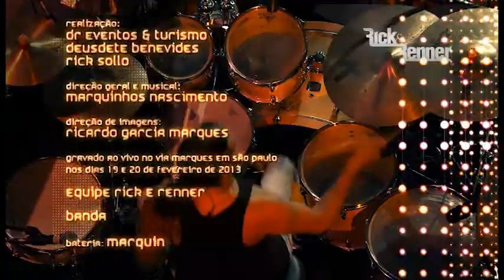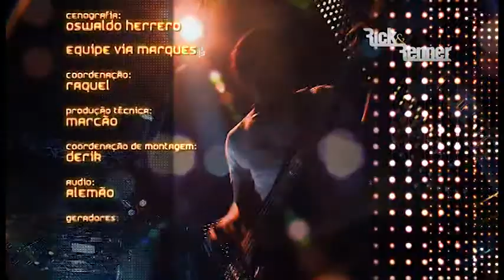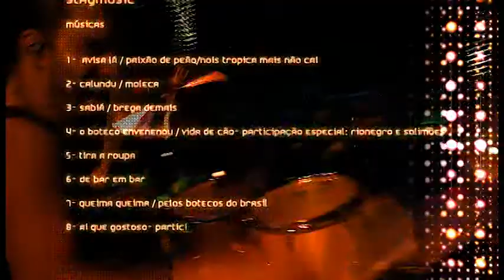Rick & Renner - Ressaca braba / Bebedeira / Tema final [Bom de Dança Vol. 2]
Ressaca braba / Bebedeira / Tema final
Rick & Renner
Bom de Dança Vol. 2

Radar Sertanejo
Música sertaneja de qualidade em um só lugar.